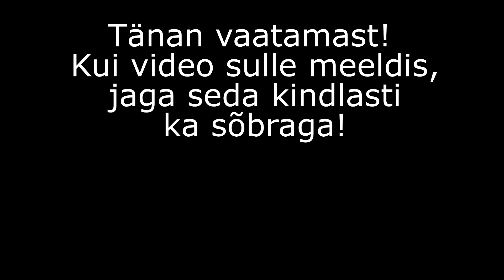Mis kitarri harjutusi võiks teha?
Erinevaid kitarri harjutusi on väga palju. Kui tihti, kui palju ja milliseid teha, on väga oluline küsimus. Sellest teemast videos Sulle räägingi.

Kui video sulle meeldis, vajuta kindlasti "meeldib" nuppu ja lisa Kitarri kodu Youtube'i kanalile tellimus. Nii saad alati teada, kui Kitarri kodu kanalil on uus video.

Head harjutamist!
Jakob